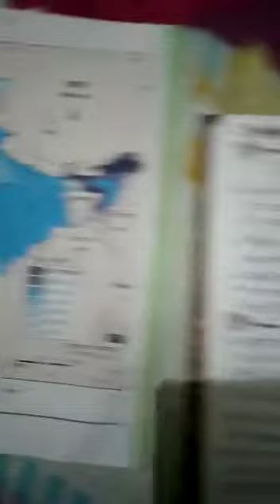Class-10, Sub- S.Sc, Geography, वर्षा का वितरण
P.K.Verma guru ji